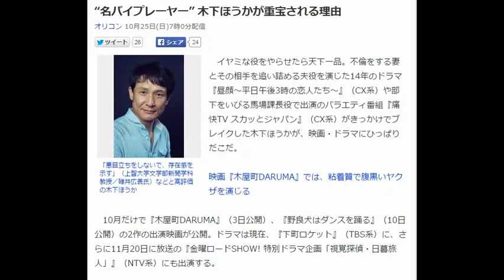“名バイプレーヤー” 木下ほうかが重宝される理由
オリコン 10月25日(日)7時0分配信

「悪目立ちをしないで、存在感を示す」（上智大学文学部新聞学科教授／碓井広義氏）などと高評価の木下ほうか
　イヤミな役をやらせたら天下一品。不倫をする妻とその相手を追い詰める夫役を演じた14年のドラマ『昼顔～平日午後3時の恋人たち～』（CX系）や部下をいびる馬場課長役で出演のバラエティ番組『痛快TV スカッとジャパン』（CX系）がきっかけでブレイクした木下ほうかが、映画・ドラマにひっぱりだこだ。

映画『木屋町DARUMA』では、粘着質で腹黒いヤクザを演じる

　10月だけで『木屋町DARUMA』（3日公開）、『野良犬はダンスを踊る』（10日公開）の2作の出演映画が公開。ドラマは現在、『下町ロケット』（TBS系）に、さらに11月20日に放送の『金曜ロードSHOW! 特別ドラマ企画「視覚探偵・日暮旅人」』（NTV系）にも出演する。

　現在51歳。ドラマ、映画に欠かすことのできない名バイプレーヤーとなっている木下は、元々、吉本新喜劇の出身。新喜劇では芽が出ずに退団、Vシネマなどで役名のない役を経て、ブレイクを果たした苦労人でもある。上智大学文学部新聞学科教授の碓井広義氏は、「物語を作っていく上で主人公の葛藤の種、つまり壁として、いい脇役は必要」と脇役の重要性を語った上で、「ほうかさんはドラマ『昼顔』で見せたような日常生活の小さなとげ、巨悪ではない目立たない悪を演じさせたら秀逸。悪目立ちをしないで、存在感を示す。物語を動かしていく上での梃子として、彼を起用したがるのが分かる」と話す。

　一見目立たないように見えて、発する強烈な存在感。今後も多くの作品で活躍していくことだろう。

(コンフィデンス　15年10月26日号掲載)

【関連記事】
高いポテンシャルを感じさせる実力派女優 門脇麦（15年10月5日号）
『釣りバカ日誌』 仰天配役にもテレ東らしさ（15年9月14日号）
2代目ピン子？ “いびり役”で新境地の萬田久子 （15年10月23日）
菜々緒、悪役もできる貴重な存在　火曜のドラマに異例のハシゴ出演 （15年03月10日）
藤原紀香、悪役演じて開眼！？「私ってワルだな（笑）」 （14年03月10日）
最終更新:10月25日(日)7時0分オリコン